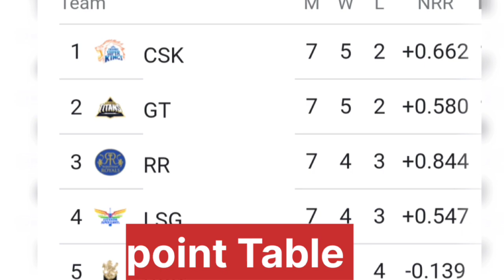IPL 2023 Match 37: RR vs CSK who will win today's match | कौन जीतेगा?earnmoneyonline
RR vs CHE Dream11 Prediction|RR vs CHE Dream11|RR vs CSK Dream11 Prediction| is match of rr vs che dream11 ipl and includes match preview for rr vs che dream11 from the rr vs che ipl

rr vs che dream11 prediction
rr vs che dream11
rr vs che
rr vs che dream11 prediction 2023
rr vs che dream11 team
rr vs che dream11 today
rr vs che dream11 team prediction
rr vs che dream11 team today
rr vs che prediction today match
rr vs che dream 11
rr vs che dream team
rr vs che dream 11 prediction
rr vs che dream 11 team
rr vs che dream 11 today
rr vs che dream11 prediction today match
rr vs che dream team 2023
rr vs che
rr vs che playing11 2023
rr vs che 2023
rr vs che 2023 status
rr vs che t20 dream11
rr vs che ipl dream11
rr vs che ipl
rr vs csk dream11 team today
rr vs csk dream11 analysis
rr vs csk dream11
rr vs csk dream11 today prediction
rr vs csk dream11 team prediction
dream 11
che vs rr dream11
che vs rr dream11 prediction
che vs rr dream11 team
che vs rr dream11 today
che vs rr ipl
che vs rr ipl dream11
rr vs csk dream11 prediction
rr vs csk dream11 prediction 2023
rr vs csk
rr vs csk dream11 team
rr vs csk dream11 today
rr vs csk dream11 prediction today
csk vs rr dream11 prediction
csk vs rr dream11
csk vs rr dream11 team
csk vs rr dream11 today
csk vs rr
rajasthan vs chennai dream11 prediction
chennai vs rajasthan dream11
rajasthan vs chennai dream11
chennai vs rajasthan
rajasthan vs chennai
dream11 today
Dream11
dream11 prediction